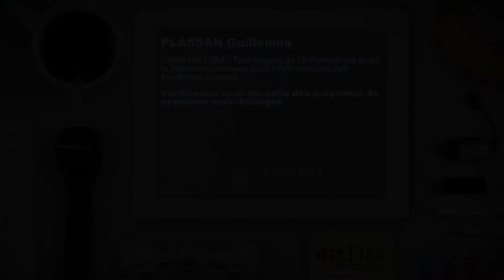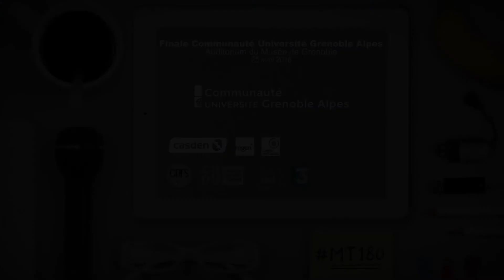Guillaume PLASSAN lors de la finale grenobloise du Concours "Ma Thèse en 180s"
Le 25 avril 2016, Guillaume Plassan a conquis le jury et le public. Il représentera la Communauté Université Grenoble Alpes dans la suite du concours 2016.